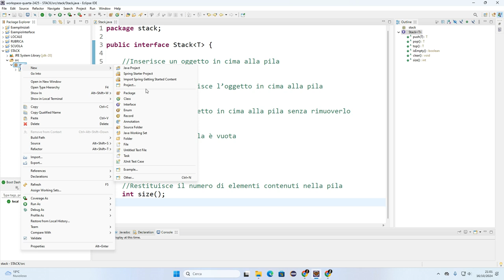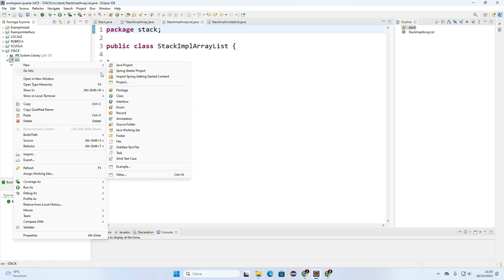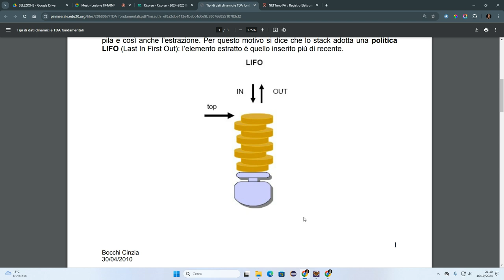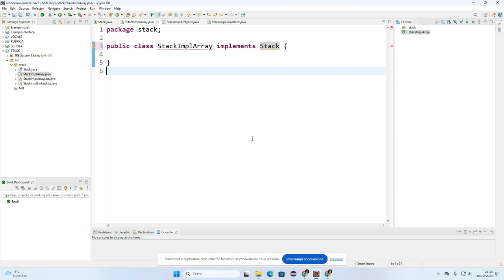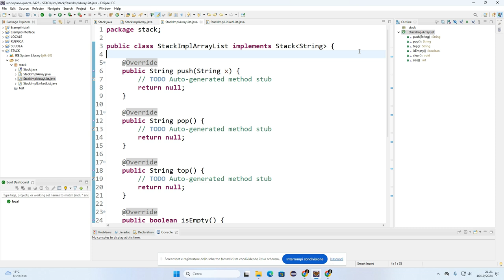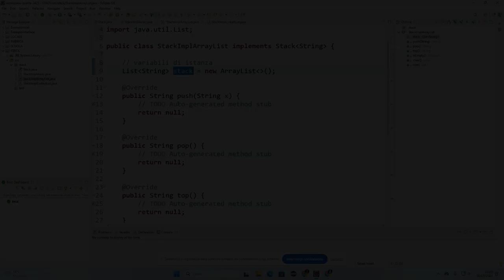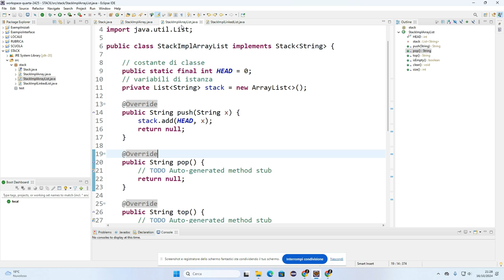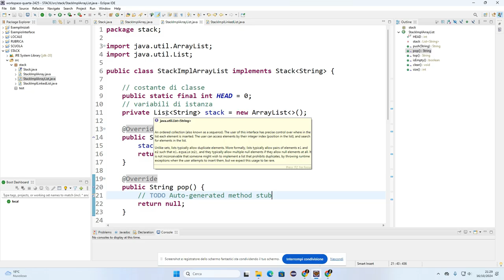Esercizio Stack prima parte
Implementazione dell'interfaccia parametrica Stack con 3 diverse classi concrete. In questa prima parte viene mostrata l'implementazione con la classe ArrayList. Trattandosi di un esercizio non è svolto completamente. L'implementazione completa sarà mostrata nel video successivo.
00:00 L'interfaccia Stack
01:32 Le consegne
07:49 Implementazione di StackImplArray con le stringhe